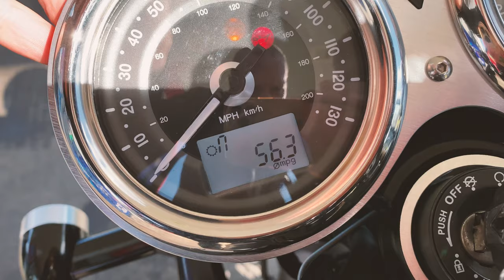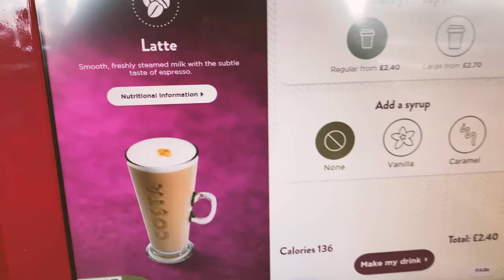250 Miles with the Triumph Bonneville T120 Ace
I take the Triumph Bonneville T120 Ace motorcycle with me on a 250 mile trip from London, over to the east coast of England and then into Central London.

Lane splitting out of heavy London traffic, waterside rides, a classic motorcycle mechanic straight out of the 1960s and my thoughts on this brilliant motorbike.